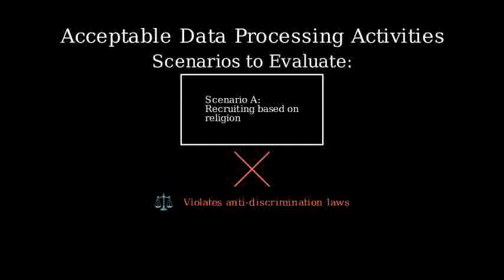Which of the following is most likely to be an acceptable data processing activity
Which of the following is most likely to be an acceptable data processing activity on personal information?a) Deciding on recruiting a candidate by considering religion..
b) Using knowledge about employee health information in performance assessment for the employee
c) Retaining employee travel claim expenses
d) Seeing password of your team member on leave

In assessing these scenarios for acceptable data processing activity on personal information, it is important to consider how each aligns with principles of data protection and privacy.

    Deciding on recruiting a candidate by considering religion: This is generally not acceptable as it involves discrimination based on religion, which is against fair employment practices and does not align with most privacy and anti-discrimination laws.
    Using knowledge about employee health information in performance assessment for the employee: This is typically not acceptable, as health information is sensitive personal data and should not be used in performance assessments without explicit consent and legitimate purpose.
    Retaining employee travel claim expenses: This is likely acceptable if it aligns with legitimate business operations such as reimbursement processing, financial record-keeping, or auditing requirements and complies with data retention policies.
    Seeing password of your team member on leave: This is not acceptable because it compromises the individual’s data security and privacy. Access to personal passwords should remain confidential and restricted.

Thus, the most likely acceptable data processing activity on personal information is

c) Retaining employee travel claim expenses, assuming it follows appropriate data protection guidelines.